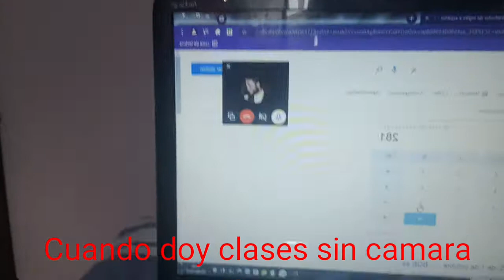Asi trabajo aveces